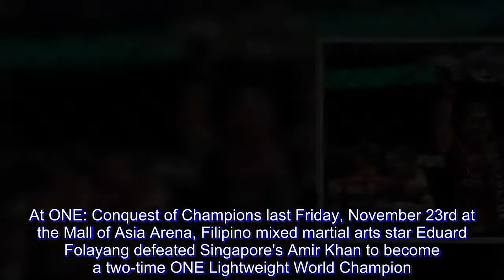ONE Championship: Age nothing but a number as Folayang becomes two-time world champion after 35th bi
At ONE: Conquest of Champions last Friday, November 23rd at the Mall of Asia Arena, Filipino mixed martial arts star Eduard Folayang defeated Singapore's Amir Khan to become a two-time ONE Lightweight World Champion.

Folayang outclassed Khan throughout their five-round battle to earn a clear-cut unanimous decision nod and make history as the first-ever two-time champion in the lightweight division, just twelve months after he saw his first run as champion had ended.

Making the win even more special for Folayang was that it came a day after his 35th birthday.

When asked if he felt at all his age during the fight, the new two-time champion jokingly responded that he felt a bit older, actually.

"Akala ko nga 53 eh," Folayang said as he was greeted with laughs from the post-fight press conference audience.

Against Khan, Folayang faced an opponent that was ten years his junior, and in their battle of top-tier lightweight stars, it was strength, experience, and gameplan that triumphed over youth.

And while Folayang is already in what people call "the wrong side of 30", the Team Lakay star isn't really concerned about his age.

"Pero you know, age is just a number," said the new champ. "Diba may kasabihan tayo dito sa Pilipinas na kalabaw lang ang tumatanda? Well hindi naman ako naging mabagal kanina."

This wasn't the first time that the Baguio City native has been asked about his age, and how much longer he sees himself competing.

Folayang has used a number of fellow fighters as reference points in saying that they can keep competing well into their 40s, why couldn't he do the same.

Adrian Pang, a former opponent of Folayang is still going strong at 41 years of age.

"In mixed martial arts, in this journey, it’s really hard to say that martial artists are old. Just like [Narantungalag] Jadambaa, they are in their 40s, but they can be able to perform well."

Jadambaa, the former ONE Featherweight World Champion, is coming off back-to-back victories and has won four of his last five bouts. Even at 42 years of age, Jadambaa is still a top contender in the division.

At 35, Folayang is definitely no spring chicken, but if Pang and Jadambaa are any indicators, then it means that we could still be seeing "Landslide" competing at a very high level for a least the next five years.